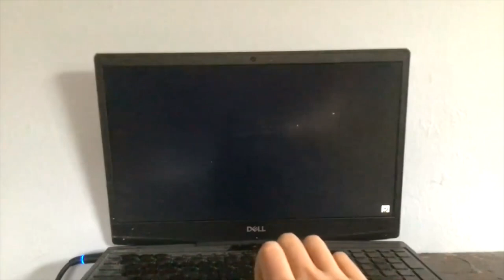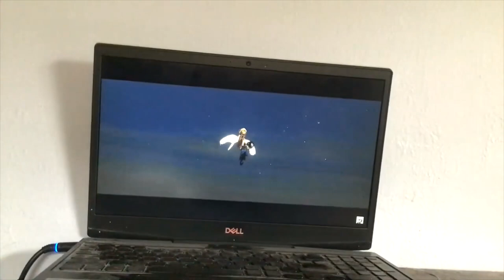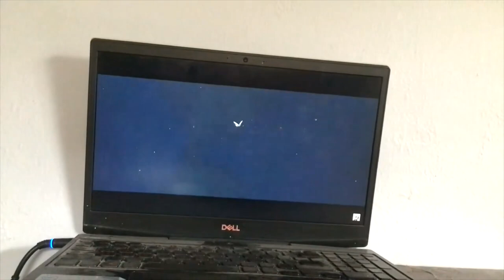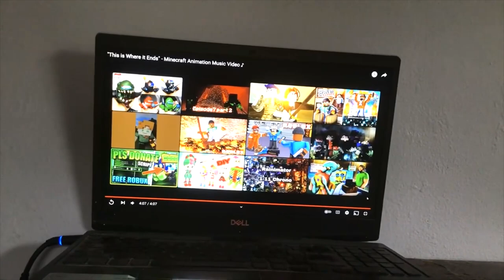DEFEAT THE NIGHT